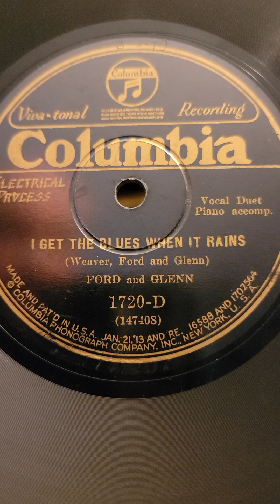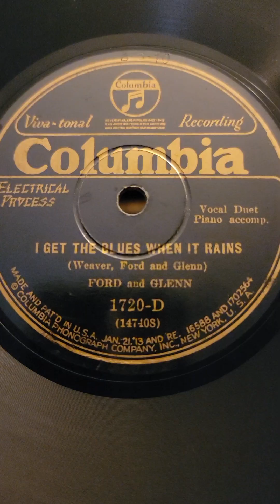My Love for You - Guy Lombardo & his Royal Canadians Columbia Records #2335 1930